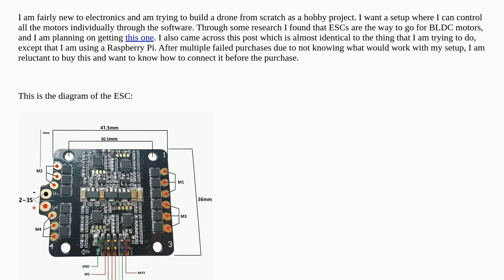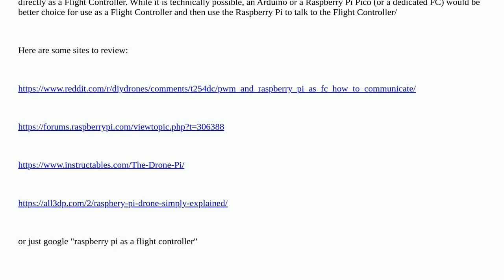Using a Raspberry Pi 4 for motor control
A special thanks goes out to the community

  dc-motor